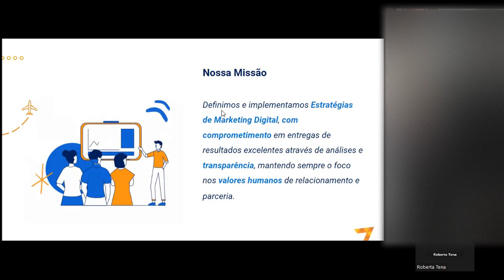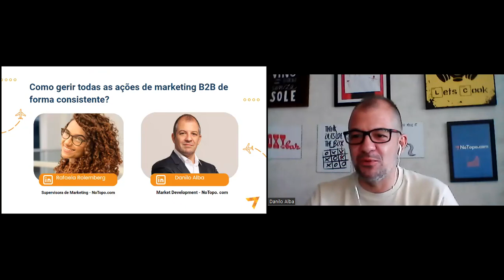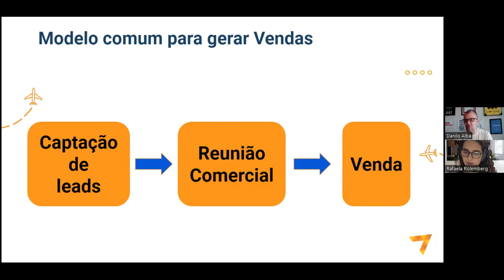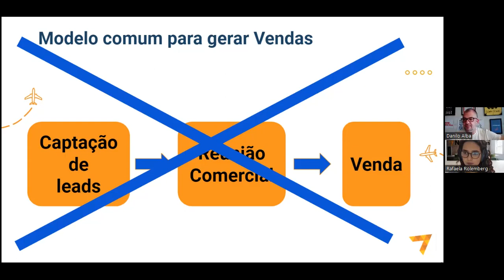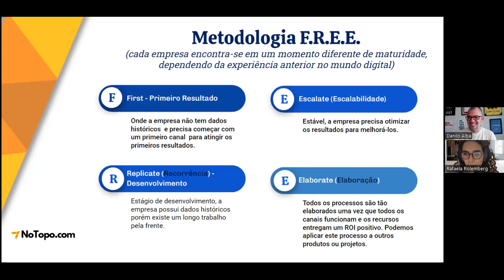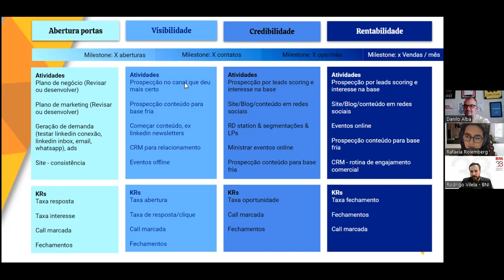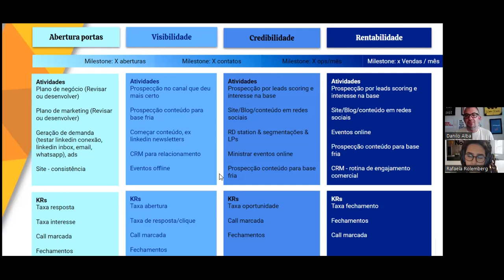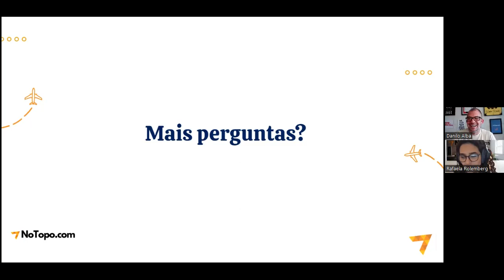Webinar - Como implementar um ciclo de vendas de serviço B2B?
Junte-se à comunidade whatsapp B2B - Smart para trocar ideias e experiências sobre o ecossistema B2B:

Veja como funciona nosso serviço de Prospecção Ativa para B2B

Entenda o diferencial do modelo de Gestão de Marketing terceirizada (CMO as service)